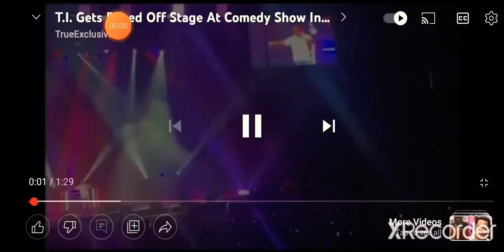T.l. still CHASING that DREAM I see 👀🙈